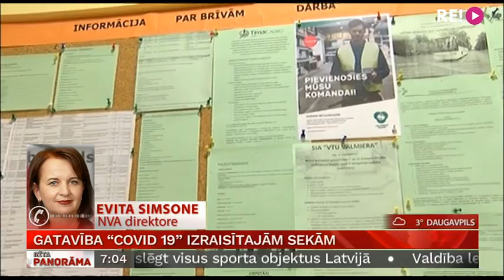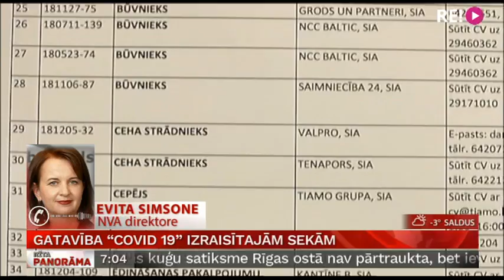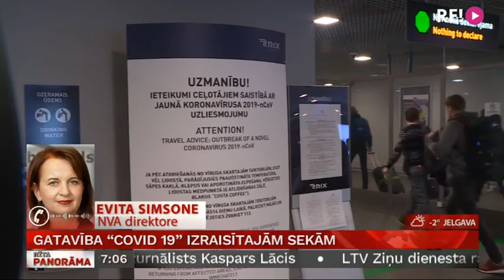Telefonsaruna ar NVA direktori Evitu Simsoni par gatavību "COVID-19" izraisītajām sekām